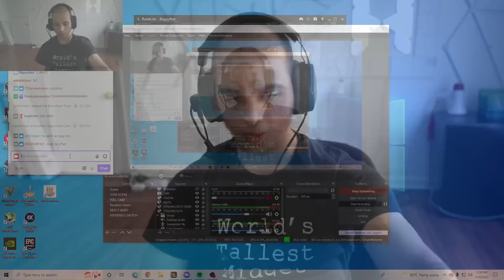Pking but Every Kill I Get My food Downgrades